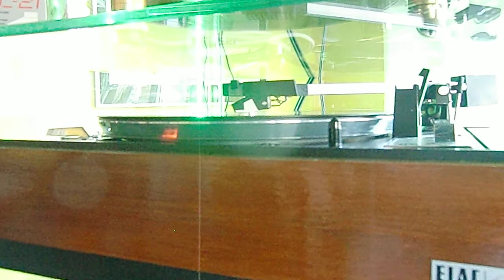Heco Celan XT 901 Elac Miracord 50 H2 The L.A. Four - Manteca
Laurinda Almeida, Ray Brown,  Shelly Manne,  Bud Shank

Phono : Elac Miracord 50 H2    Cartridge : Audio Technica AT92E
Frequency 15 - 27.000 Hz, Channel Separation at 1 kHz : 29dB, Tracking Force : 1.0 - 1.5 grams (1.3 right know), Output : 3.5 mV at 1kHz and 5 cm per sec., Stylus Type : 0.3 x 0.7 with elliptical diamond; connected to the Pre with 100pF at 47kOhm.

Pre : Yamaha C-4 Main : Yamaha C-60,  Speaker cables are all DIY Infos to that later.
Digital camera: Simple Casio Exilim EX H10, no special microphone.

During the last six month I did a lot of change in my audio setup. First off all I changed the position of the glass cabinet diagonal in the room. A cable channel was fixed on the floor to connect the speakers.

Then my former "loved one" amplifyer - Pioneer A-616 Mark II - got some electronic faultys and I searched on buying platforms for another vintage combination with or using two turntable with different cartridges and three pairs of speakers - always connected. It took a lot of time.

In February I will start to show the other pairs of speakers. For now enjoy yourself with Heco Celan XT 901 in linear connection.

Musik from vinyl : Jazz : The LA 4 - L.A. 4   1976 USA recording CAT No.  CJ-18  Concord Jazz.
with all further information.  This is a great sounding recording. Buy it.